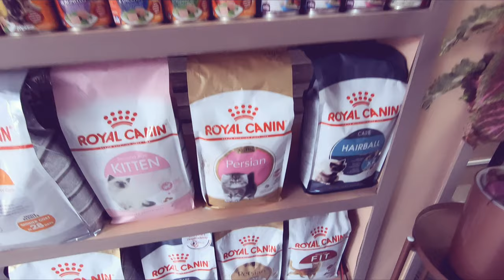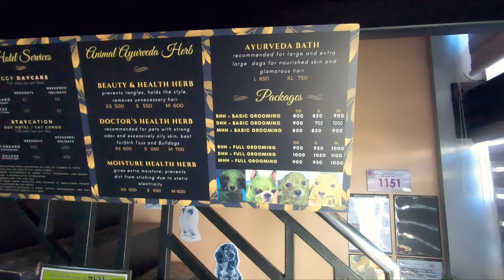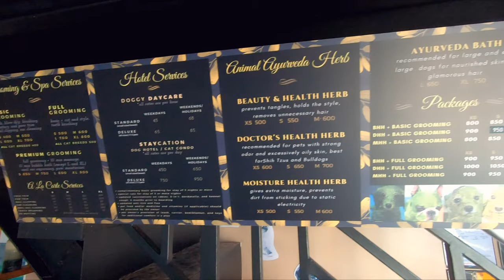Asian fusion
Asian fusion shih-tzu